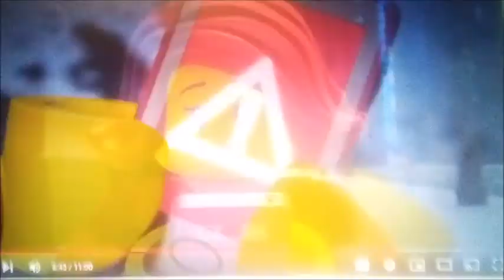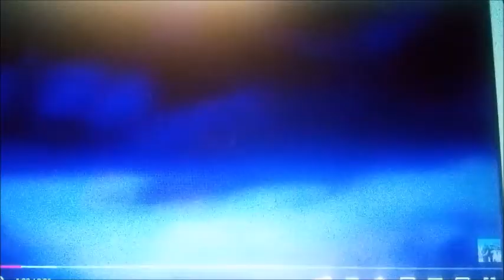Shiloh's Ark Chapter 5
and so begins the flood luckily after shiloh gets twilight onboard it is time to cast off